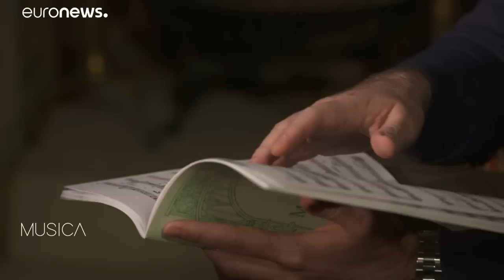Sir Antonio Pappano and Benjamin Bernheim enchant London with Puccini's 'Messa di Gloria'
When you hear the name Puccini the first thing you probably think about is opera: but the great Italian composer's first major work was a piece of church music, the "Messa di Gloria". The London Symphony Orchestra recently performed it at the Barbican Centre under the baton of Sir Antonio Pappano. …